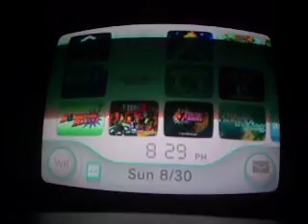Mario Party 6 Party Mode: Towering Treetop [Part 1]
You'll have to put the volume a little louder for this.

I had decided to play Mario Party 6 Party Mode.
Board Map: Towering Treetop
20 Turns
Bonus Stars ON
3 CPUs: Brutal